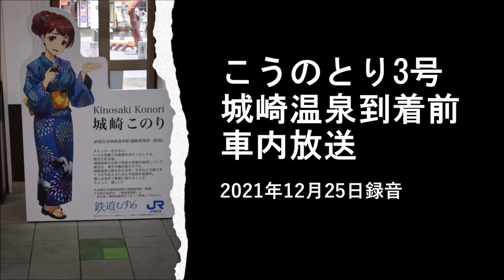こうのとり3号城崎温泉到着前 車内放送 ＊2021年12月25日録音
こうのとり3号城崎温泉駅到着前の車内放送です。